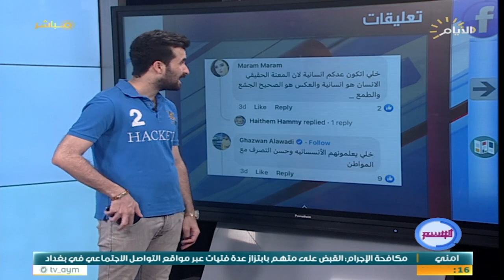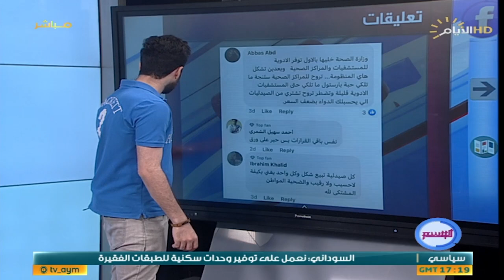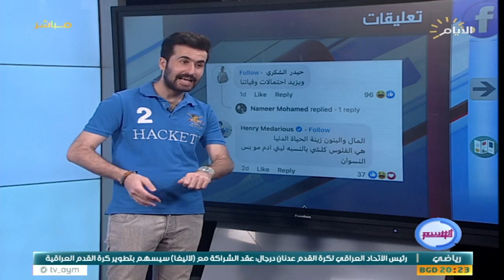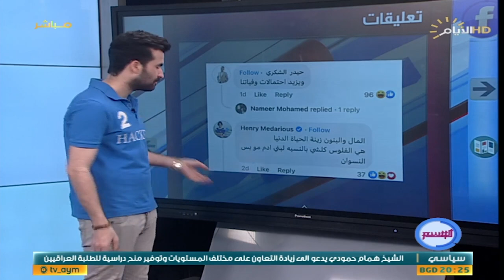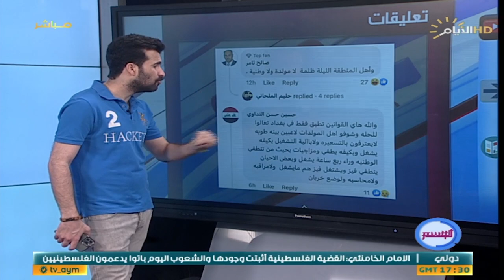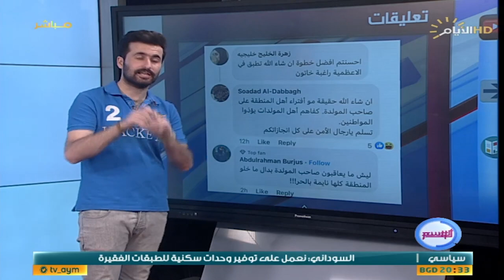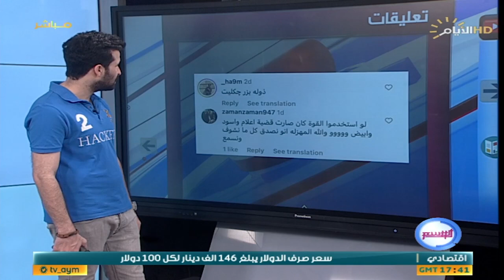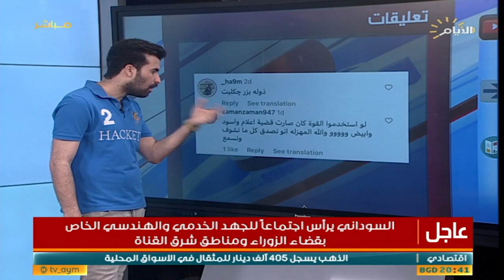برنامج الوسم ، اغرب المقاطع والاخبار في السوشيل ميديا